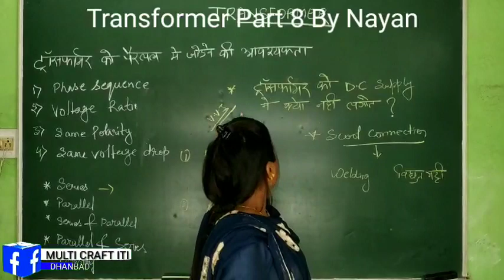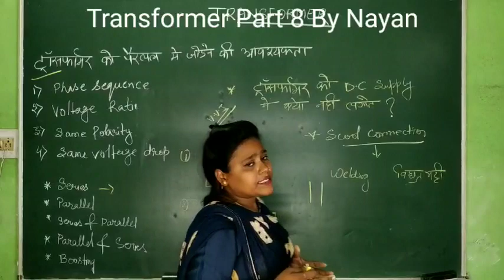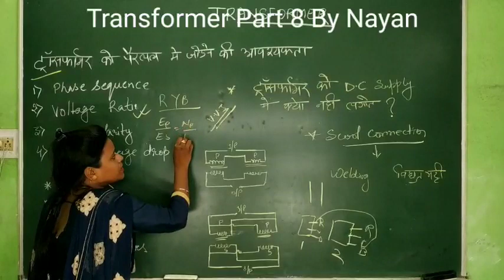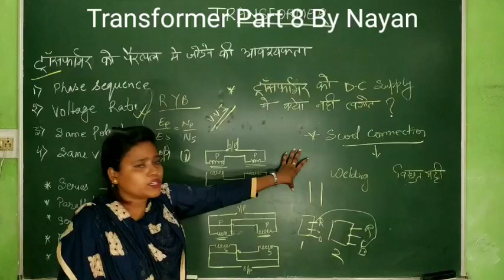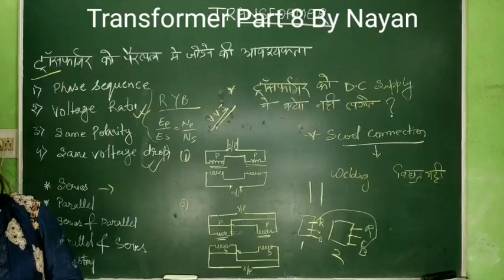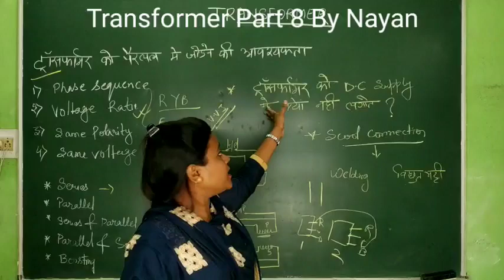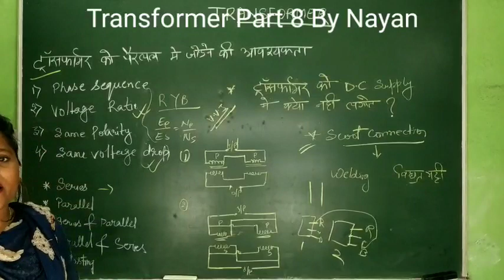Transformer Part 8 By Nayan